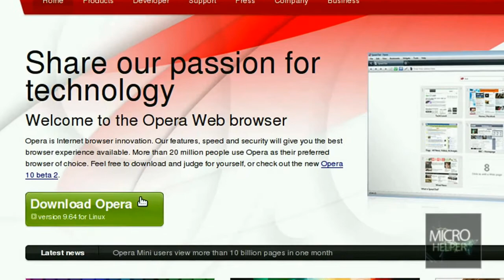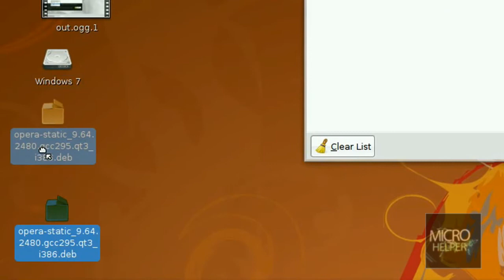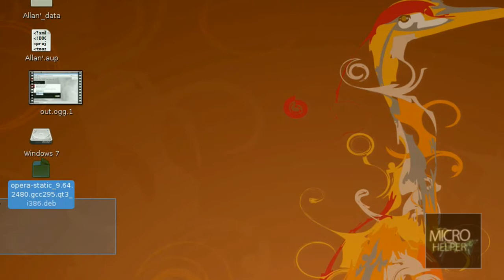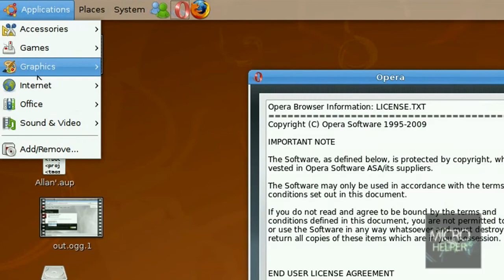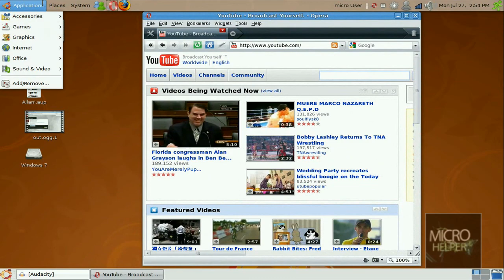How to Get and Install Opera on Ubuntu 10.10 & Below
This is a tutorial on Ubuntu 8.04 or 9.04 and below.

On how to get Opera and install it.

I know people out there like Firefox but if their are Fans out there for Opera.

Well you came to the right place to get opera for Ubuntu.

And follow the video for further use.